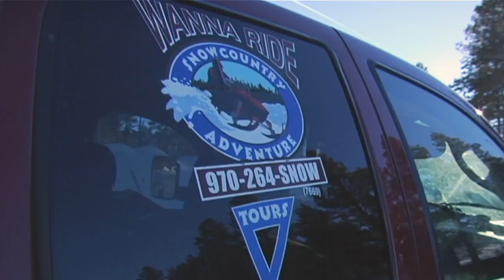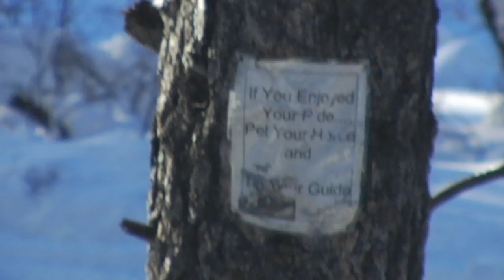Snowmobiling at Snowcountry Adventure Tours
SickBird Productions at Snowcountry Adventure Tours in Pagosa Springs, CO.  (February 9th, 2008)  Mostly hand-held footage (Canon HV20 & Panasonic DVX100A) with some rough helmet camera.